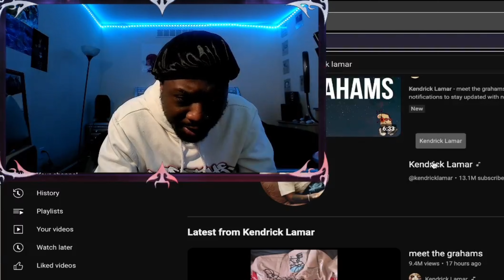SHIF SOSA Reacts to Kendrick Lamar - meet the grahams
c) $hifiano // Crank2Raww